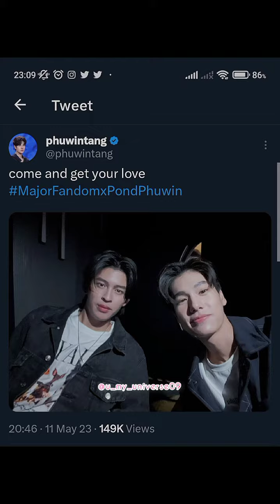[20230511] 🐻🐼 PondPhuwin @ MajorFandomxPondPhuwin 🖤